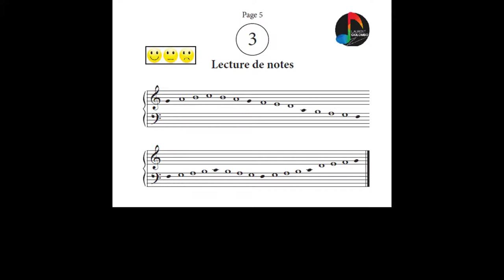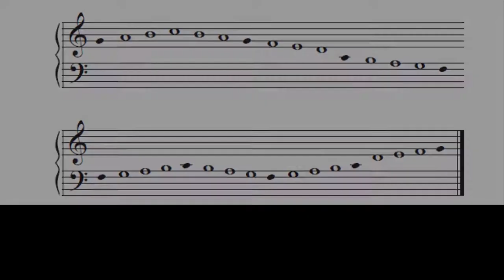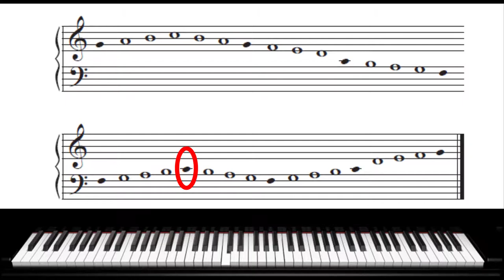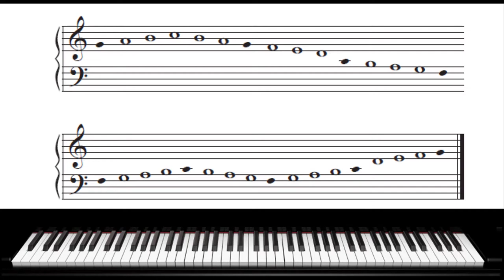Solfège pratique pour Piano Vol.1 Leçon 3 lecture de notes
Correspondance avec le clavier d'un piano.
Les autres vidéos seront en mode privé
Elles ne seront accessibles que par les personnes ayant achetées les livres.
Le solfège pratique est décliné en  3 Vol. de 20 leçons chacune.
Le solfège pratique existe pour tout les instruments.
Si vous êtes intéressé renseignez-vous!